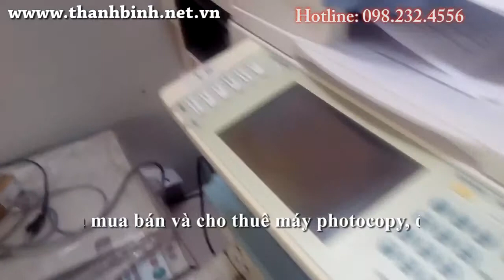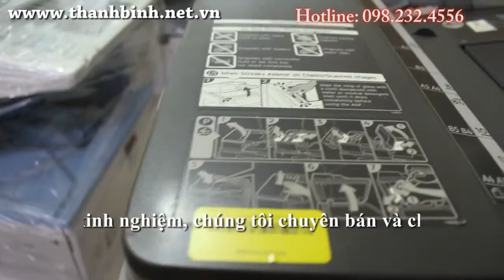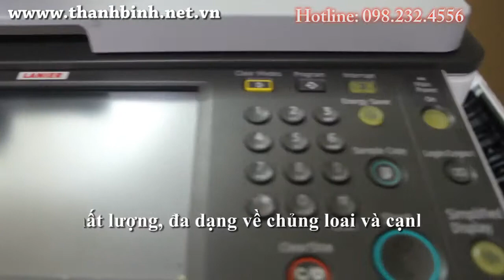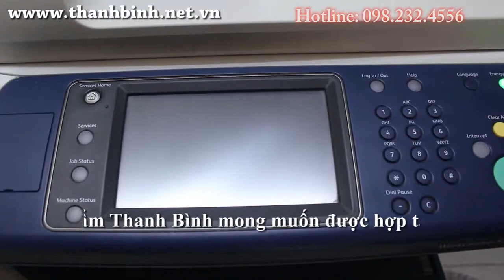Bán máy photo, cho thuê máy photo tại Hà Nội giá rẻ, uy tín văn phòng phẩm Thanh Bình